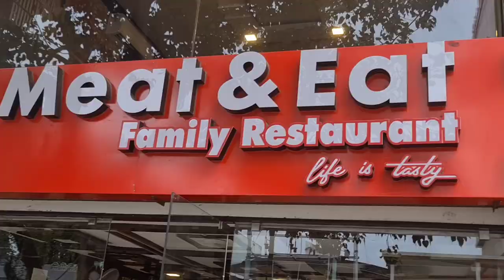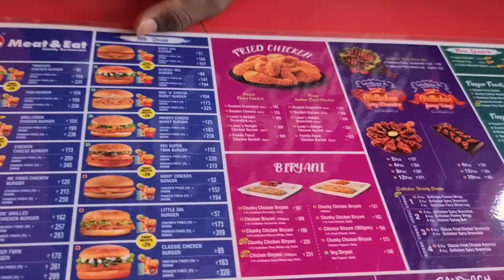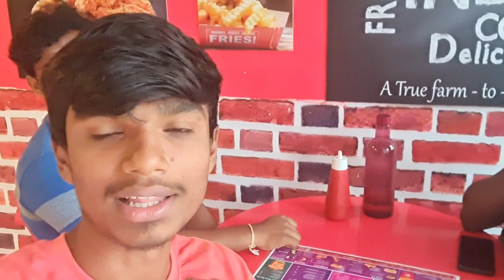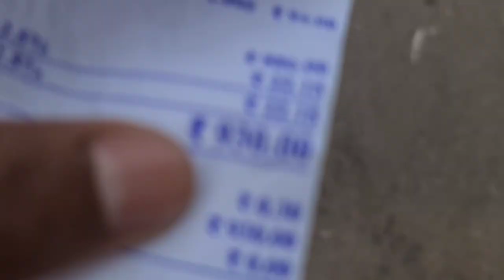Fried chicken recipe with bread crumbs |chicken burger calories | chicken tikka masala recipe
As our boys planned to eat fried grill so we were decided to eat family Fried chicken recipe with bread crumbs  Chicken burger wrap chicken and also we went another restaurant and had chicken tikka and Alfagam the taste was good and we were enjoyed alot...